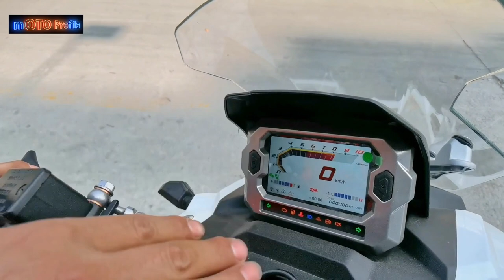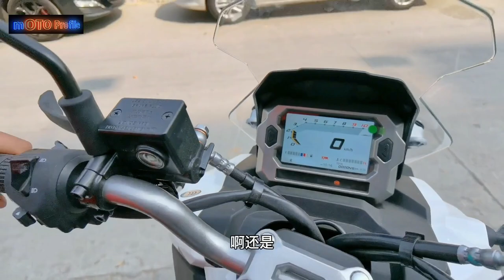Details SYM HUSKY ADV 150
motor single-cylinder four-stroke water-cooled 150cc Maximum horsepower (Ps) 14.7
Maximum power/speed (kW/rpm) 10.8/7500 Maximum torque/speed (N·m/rpm) 14.5/6000
transmission CVT CONTINUOUSLY VARIABLE AUTOMATIC ABS standard front and back
CBS not l x w x h (mm) 1980x780x1225
seat height(mm) - kerb weight (kg) 150
FUEL TANK CAPACITY(L) 15.2 official 0-100km/h acceleration(s) -
measured 0-100km/h acceleration(s) - maximum speed (km/h) 107